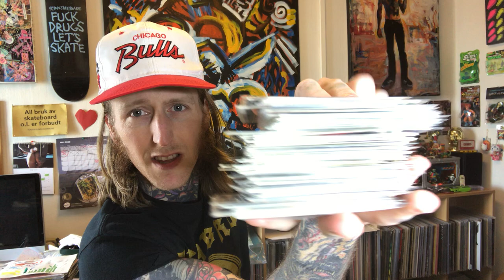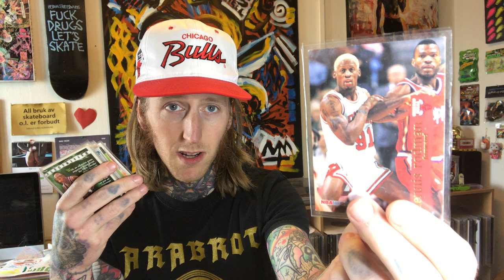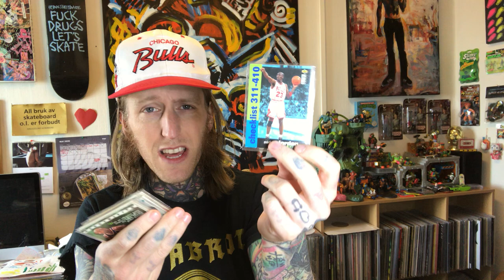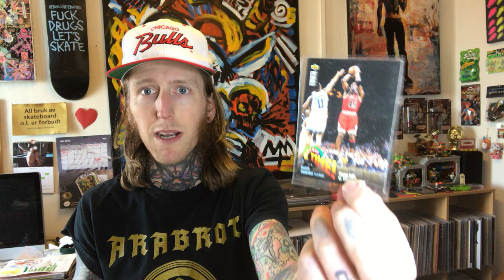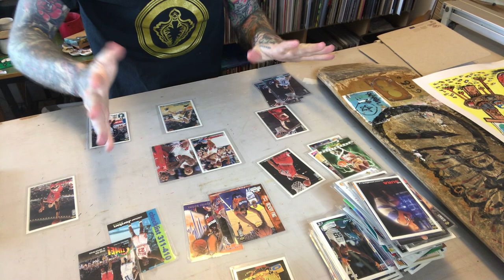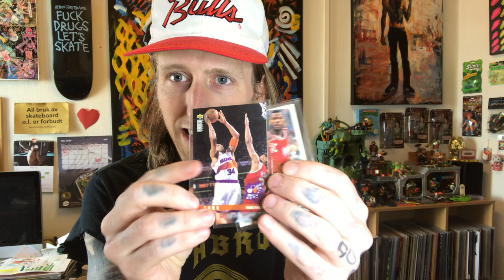a cup of coffee and BASKETBALL CARDS!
In today’s Episode we do a Top 3 BASKETBALL CARDS!!!

What is YOUR Top 3 BASKETBALL CARDS? Write in the comments below!

Support Independent Underground Artists!

Join my LIVE-STREAM on my Instagram EVERY FRIDAY at 13:00 UTC+1!